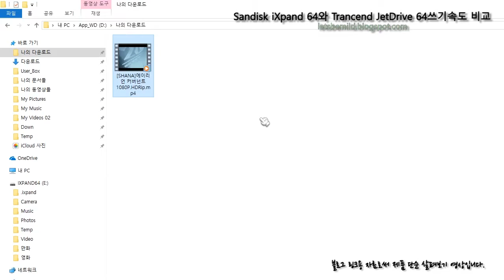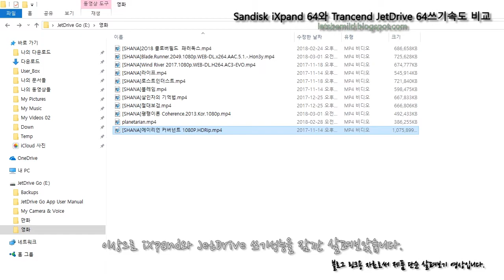샌디스크 ixpand64, 트랜센드 jetdrive64 OTG의 메모리 쓰기속도 비교실험.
아이폰용 OTG인 샌디스크 iXpand와 트랜센드 JetDrive Go의 단일파일 쓰기속도를 알아보는 실험입니다.
실험파일 용량은 같고 파일은 USB3.0포트의 컴퓨터에서 메모리로의 쓰기입니다.
*주 : 동영상의 언급된 읽기 속도라는 말을 USB3.0/3.1 전송력이라는 말로 수정합니다.
(어쩌다 보니 읽기라는 잘못된 말이 적용되었습니다)